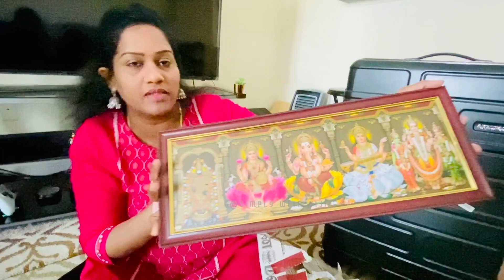UNBOXING PACKAGE FROM INDIA TO USA/அமெரிக்காவுக்கு அம்மா வீட்ல இருந்து வந்த சீர்/PART-1 USA VLOG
TARGET SHOPPING VLOG PART-1 LINK

Natural Homemade Hair Oil Video Link

Bean Boozled Challenge Video Link

My Community Tour Vlog Link

Dosa Challenge Dad & Son Link

My Afternoon to Night routine

Five Below Shopping Vlog Link